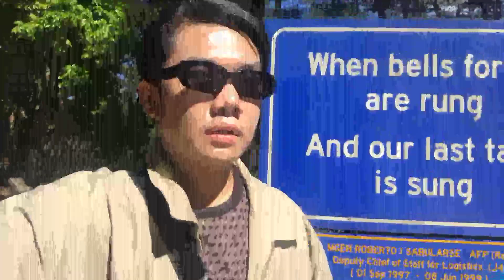Noa Kirel - Unicorn – Israel 🇮🇱 & Mae Muller - I Wrote A Song 🇬🇧 | Eurovision 2023 | REACTION